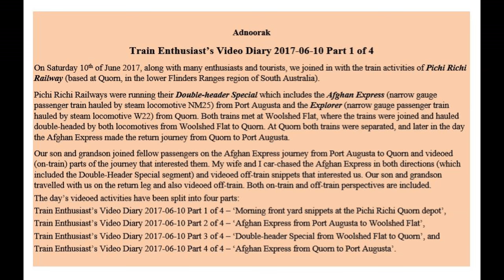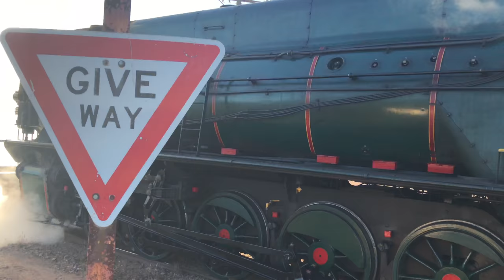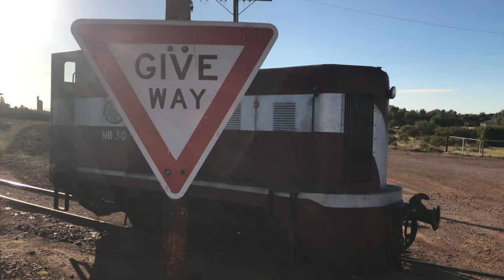Train Enthusiast's Video Diary 2017-06-10 Part 1 of 4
Adnoorak
On Saturday 10th of June 2017, along with many enthusiasts and tourists, we joined in with the train activities of Pichi Richi Railway (based at Quorn, in the lower Flinders Ranges region of South Australia).
Pichi Richi Railways were running their Double-header Special which includes the Afghan Express (narrow gauge passenger train hauled by steam locomotive NM25) from Port Augusta and the Explorer (narrow gauge passenger train hauled by steam locomotive W22) from Quorn. Both trains met at Woolshed Flat, where the trains were joined and hauled double-headed by both locomotives from Woolshed Flat to Quorn. At Quorn both trains were separated, and later in the day the Afghan Express made the return journey from Quorn to Port Augusta.
Our son and grandson joined fellow passengers on the Afghan Express journey from Port Augusta to Quorn and videoed (on-train) parts of the journey that interested them. My wife and I car-chased the Afghan Express in both directions (which included the Double-Header Special segment) and videoed off-train snippets that interested us. Our son and grandson travelled with us on the return leg and also videoed off-train. Both on-train and off-train perspectives are included.
The day’s videoed activities have been split into four parts:
Train Enthusiast’s Video Diary 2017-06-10 Part 1 of 4 – ‘Morning front yard snippets at the Pichi Richi Quorn depot’,
Train Enthusiast’s Video Diary 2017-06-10 Part 2 of 4 – ‘Afghan Express from Port Augusta to Woolshed Flat’,
Train Enthusiast’s Video Diary 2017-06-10 Part 3 of 4 – ‘Double-header Special from Woolshed Flat to Quorn’, and
Train Enthusiast’s Video Diary 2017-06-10 Part 4 of 4 – ‘Afghan Express from Quorn to Port Augusta’.